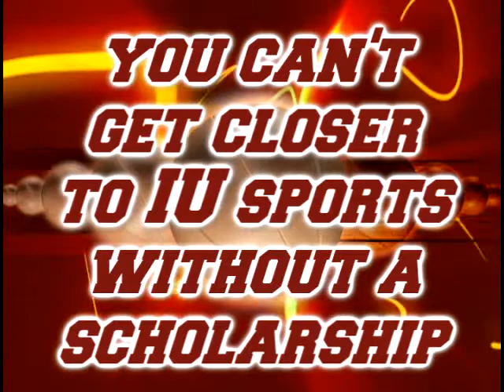Yogi Inks for Indiana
Courtney Cronin reports on Indiana signee Kevin "Yogi" Ferrell, who signed his National Letter-of-Intent to play at IU Nov. 9. Ferrell, a point guard for Park Tudor, is one of the top-rated players in the Class of 2012.